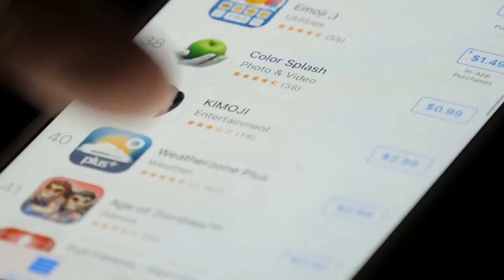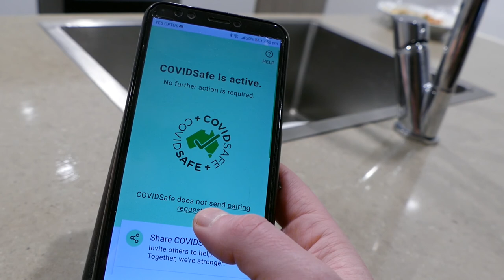ANU Ninian Stephen Cyber Law Program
Powered by the Menzies Foundation, the ANU Ninian Stephen Cyber Law Program is an online professional development course that will increase your baseline literacy in cyber law with a particular focus on data and privacy.

Taught over nine half-days, the course is designed for commercial legal practitioners and covers essential topics in a world increasingly reliant on digital technology. Harnessing the experience and expertise of high-level presenters and experienced facilitators in a tailor-made, blended learning format, you will have access to live and recorded videoconference lectures, interactive Q&A sessions with subject matter experts, real-world hypothetical discussions with mentors in breakout groups, and a moot trial overseen by prominent members of the academic and legal communities.